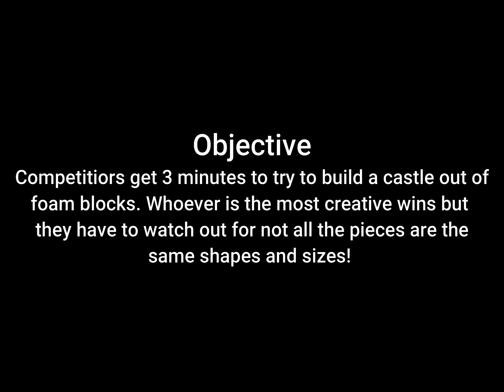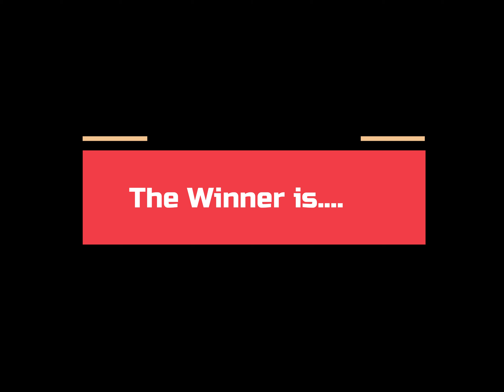Day 9 of the 2020 Quarantine Games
The Reynolds have to put on their hard hats for this next game. Let's find out who has what it takes!